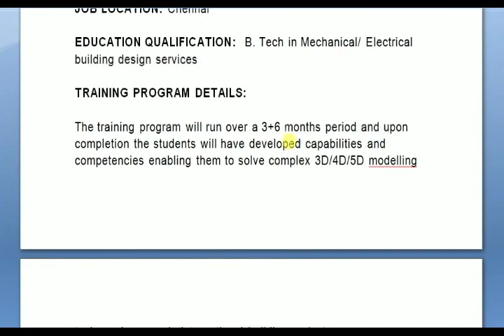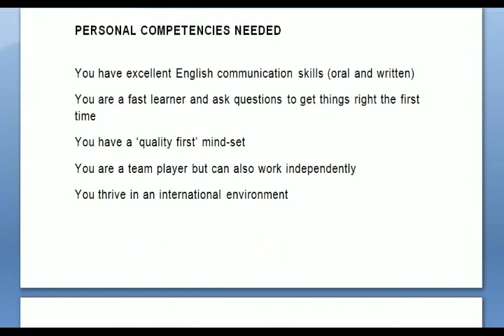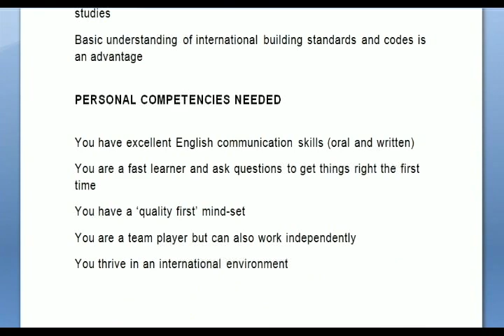DESIGN ENGINEER INTERVIEW – B TECH MECHANICAL ,ELECTRICAL – FRESHER –APPLY NOW - DONT MISS IT.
COWI INDIA
BIM TRAINEE - BUILDINGS MEP (31483)
Application deadline: 08/12/2019 - India - Location: Chennai - Buildings

EDUCATION QUALIFICATION:  B. Tech in Mechanical/ Electrical building design services

TRAINING PROGRAM DETAILS:

The training program will run over a 3+6 months period and upon completion the students will have developed capabilities and competencies enabling them to solve complex 3D/4D/5D modelling tasks on large scale international building projects.

TOPICS TO BE COVERED IN TRAINING
Danish and Norwegian design standards and guidelines
International design standards like Eurocode, BS etc
BIM software packages and tools including training in Autodesk Revit 2020, Autodesk Navisworks 2020, Solibri and MagiCAD for REVIT MEP
Dynamo and other plug-ins
Quantity take-off and clash detection reports
Quality Management of models and drawings

DURATION OF TRAINING:

PHASE 1 - THEORETICAL TRAINING SESSIONS (3 MONTHS): The selected candidates will go through an internship for 3 months covering theoretical concepts of BIM. During this phase, students will be paid stipend to cover basic costs.

Upon completion of Phase 1, an individual evaluation of the performance and ability to learn 3D modelling will be conducted and successful students will be offered a full-time employment contract with competitive salary package including a performance related bonus scheme before entering in Phase 2.

PHASE 2 – PRACTICAL ON THE JOB TRAINING (6 MONTHS): In this phase, on the job training will take place and the students will be working on our ongoing building design projects together with our experienced engineers and BIM modellers.

After successful completion of phase 2 your employment will be confirmed, and you will be a member of our international BIM modelling work force. Phase 1 and Phase 2 training will take place in a modern and international open office environment using state of the art software and hardware.

Students successfully completing phase 1 of the training program will be offered BIM training certificate.

PROFESSIONAL QUALIFICATIONS NEEDED

Must have B. Tech in Mechanical/ Electrical Engineering
Must have attended and completed courses related to Building design (mechanical, plumbing, electrical)
Must have gained knowledge of building design software during studies
Basic understanding of international building standards and codes is an advantage

PERSONAL COMPETENCIES NEEDED

You have excellent English communication skills (oral and written)
You are a fast learner and ask questions to get things right the first time
You have a ‘quality first’ mind-set
You are a team player but can also work independently
You thrive in an international environment